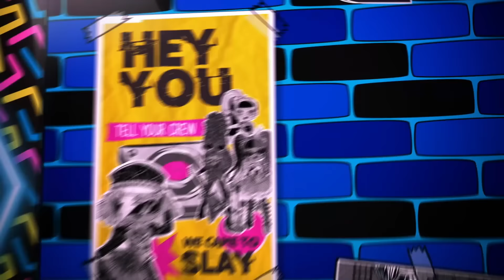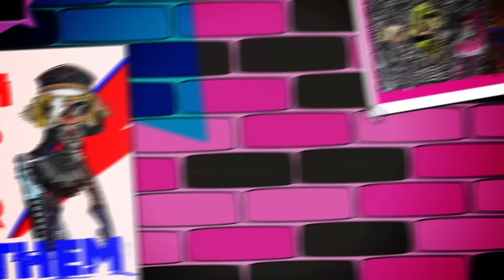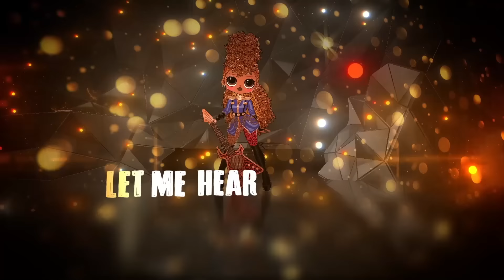Rebels of the Runway 🎸 OFFICIAL Lyric Music Video! | L.O.L. Surprise! Remix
Are you a REBEL OF THE RUNWAY? 🎸 Maybe you're more of a QUEEN? 👑  Ferocious, Bhad Gurl, Metal Chick, & Fame Queen-- members of the LOL Surprise band Super Sonix-- are ready to remix your vibe! Sing your heart out BBs!

Super Sonix wants to make sure YOU know the lyrics to their rock singles, Rebels of the Runway & I'm A Queen! Get ready for an LOL Super Surprise that will remix your vibe! Don't forget to download the new LOL Surprise Remix Album & become your own rockstar!

Keep up with the latest LOL Surprise! news!

Rebels of the Runway 🎸 OFFICIAL Lyric Music Video!  | LOL Surprise Remix